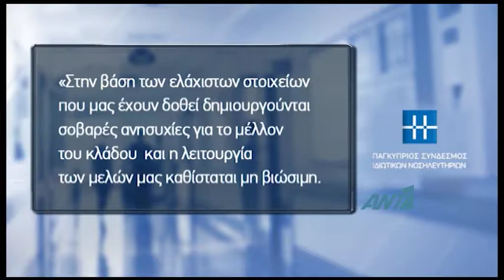Συνεχίζεται ο χορός των "οχι" για το ΓεΣΥ